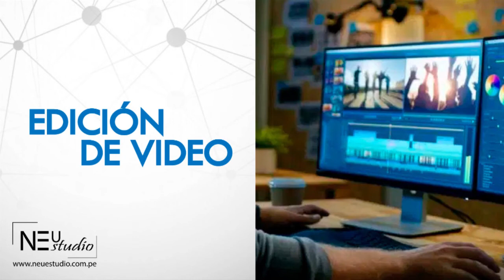Caída del Gabinete de Pedro Cateriano. Entrevista a Luis Solari de la Fuente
ENTÉRATE CON LESLY . Plataforma virtual de noticias e información , entrevista, transmisión en vivo

Conducción y dirección : Lesly Llatas Ramirez
INVITADO :
Dr. Luis Solari de la Fuente  expresidente  del Consejo de Ministros
TEMA:
La Caída del Gabinete Ministerial de Pedro Cateriano Bellido. Parlamento le negó el voto de confianza.

FONDO MUSICAL_
Descargar:

Corporate track by Synthezx Audio Group